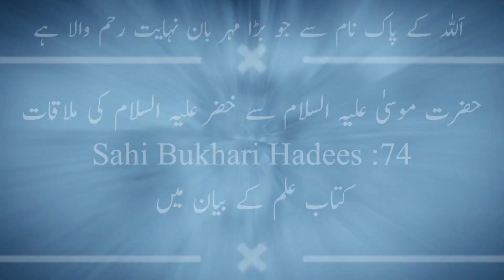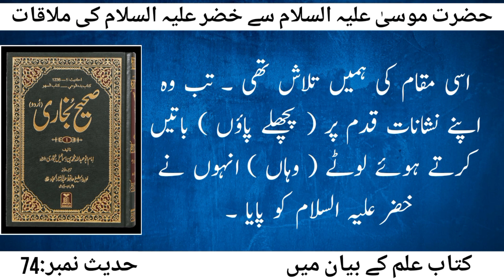Sahih Bukhari Hadees No.74 | Hadees Nabvi in Urdu | Hazrat Musa as or Hazrat Khizar as ka Waqia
ہم سے محمد بن غریر زہری نے بیان کیا، ان سے یعقوب بن ابراہیم نے، ان سے ان کے باپ (ابراہیم) نے، انہوں نے صالح سے سنا، انہوں نے ابن شہاب سے، وہ بیان کرتے ہیں کہ انہیں عبیداللہ بن عبداللہ نے ابن عباس رضی اللہ عنہما کے واسطے سے خبر دی کہ   وہ اور حر بن قیس بن حصن فزاری موسیٰ علیہ السلام کے ساتھی کے بارے میں بحثے۔ ابن عباس رضی اللہ عنہما نے فرمایا کہ وہ خضر علیہ السلام تھے۔ پھر ان کے پاس سے ابی بن کعب گزرے تو عبداللہ بن عباس رضی اللہ عنہما نے انہیں بلایا اور کہا کہ میں اور میرے یہ رفیق موسیٰ علیہ السلام کے اس ساتھی کے بارے میں بحث کر رہے ہیں جس سے انہوں نے ملاقات چاہی تھی۔ کیا آپ نے رسول اللہ صلی اللہ علیہ وسلم سے اس کے بارے میں کچھ ذکر سنا ہے۔ انہوں نے کہا، ہاں میں نے رسول اللہ صلی اللہ علیہ وسلم کو یہ فرماتے ہوئے سنا ہے۔ ایک دن موسیٰ بنی اسرائیل کی ایک جماعت میں بیٹھے ہوئے تھے کہ اتنے میں ایک شخص آیا اور اس نے آپ سے پوچھا کیا آپ جانتے ہیں کہ ( دنیا میں ) کوئی آپ سے بھی بڑھ کر عالم موجود ہے؟ موسیٰ علیہ السلام نے فرمایا نہیں۔ اس پر اللہ تعالیٰ نے موسیٰ علیہ اسلام کے پاس وحی بھیجی کہ ہاں ہمارا بندہ خضر ہے ( جس کا علم تم سے زیادہ ہے ) موسیٰ علیہ السلام نے اللہ سے دریافت کیا کہ خضر علیہ السلام سے ملنے کی کیا صورت ہے؟ اللہ تعالیٰ نے ایک مچھلی کو ان سے ملاقات کی علامت قرار دیا اور ان سے کہہ دیا کہ جب تم اس مچھلی کو گم کر دو تو ( واپس ) لوٹ جاؤ، تب خضر سے تمہاری ملاقات ہو گی۔ تب موسیٰ ( چلے اور ) دریا میں مچھلی کی علامت تلاش کرتے رہے۔ اس وقت ان کے ساتھی نے کہا جب ہم پتھر کے پاس تھے، کیا آپ نے دیکھا تھا، میں اس وقت مچھلی کا کہنا بھول گیا اور شیطان ہی نے مجھے اس کا ذکر بھلا دیا۔ موسیٰ علیہ السلام نے کہا، اسی مقام کی ہمیں تلاش تھی۔ تب وہ اپنے نشانات قدم پر ( پچھلے پاؤں ) باتیں کرتے ہوئے لوٹے ( وہاں ) انہوں نے خضر علیہ السلام کو پایا۔ پھر ان کا وہی قصہ ہے جو اللہ نے اپنی کتاب قرآن میں بیان کیا ہے۔

                         Narrated Ibn `Abbas: That he differed with Hur bin Qais bin Hisn Al-Fazari regarding the companion of (the Prophet) Moses. Ibn `Abbas said that he was Al Khadir. Meanwhile, Ubai bin Ka`b passed by them and Ibn `Abbas called him, saying   My friend (Hur) and I have differed regarding Moses' companion, whom Moses asked the way to meet. Have you heard the Prophet mentioning something about him? He said,   Yes. I heard Allah's Apostle saying,   While Moses was sitting in the company of some Israelites, a man came and asked him.   Do you know anyone who is more learned than you? Moses replied:   No.   So Allah sent the Divine Inspiration to Moses: 'Yes, Our slave Khadir (is more learned than you.)' Moses asked (Allah) how to meet him (Khadir). So Allah made the fish as a sign for him and he was told that when the fish was lost, he should return (to the place where he had lost it) and there he would meet him (Al-Khadir). So Moses went on looking for the sign of the fish in the sea. The servant-boy of Moses said to him: Do you remember when we betook ourselves to the rock, I indeed forgot the fish, none but Satan made me forget to remember it. On that Moses said: 'That is what we have been seeking? (18.64) So they went back retracing their footsteps, and found Khadir. (And) what happened further to them is narrated in the Holy Qur'an by Allah. (18.54 up to 18.82)

Sahi Bukhari Hadees in Urdu